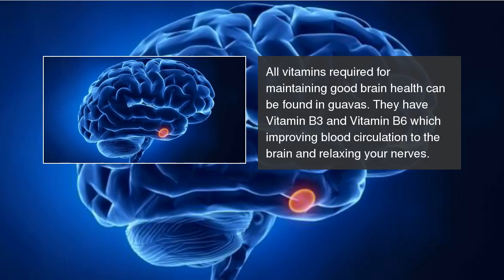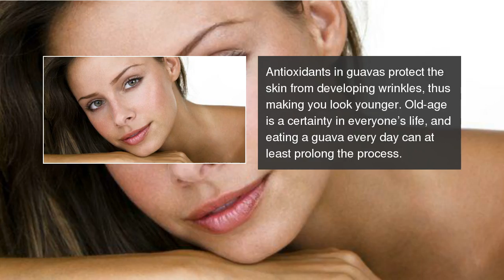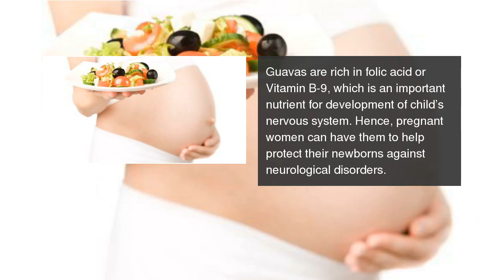10 reasons why guavas are good for your health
Guava is a wonder fruit which boosts your immune system, prevents diabetes and treats constipation. 10 reasons why guavas are good for your health